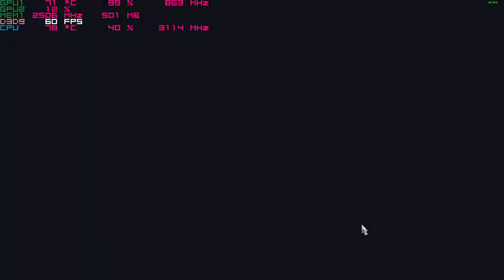Euro Truck Simulator 2 on the Nvidia 940mx 1080p Acer Aspire E 15 budget gaming laptop i5-7200u